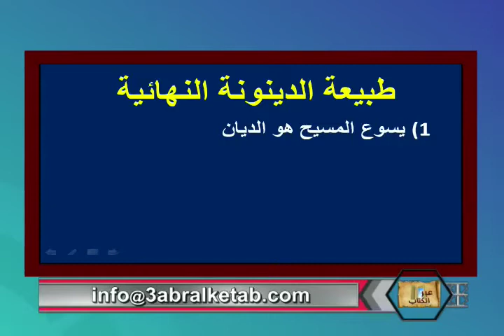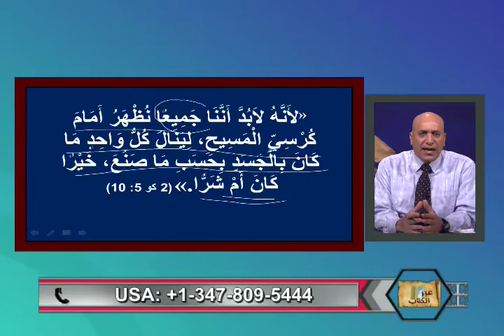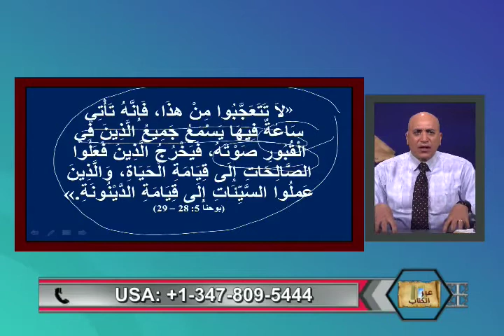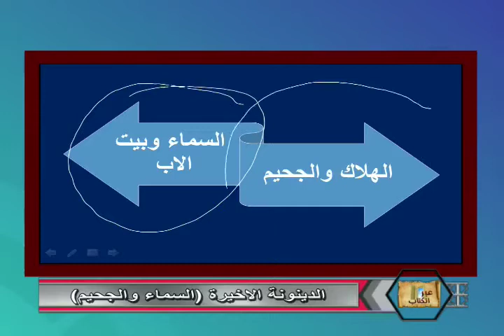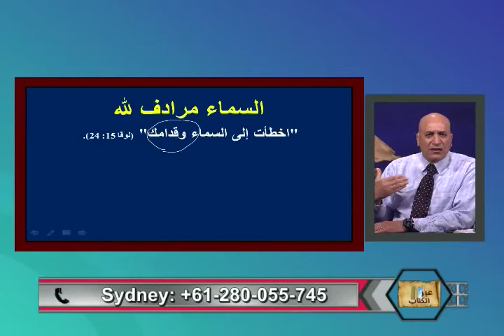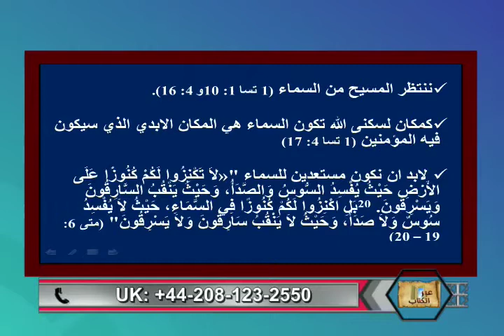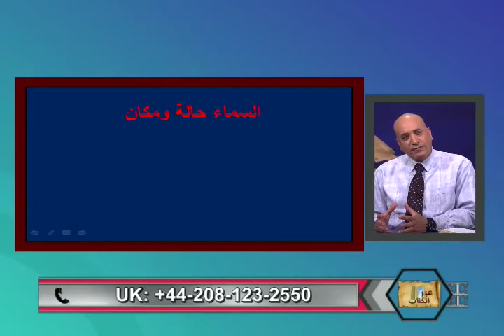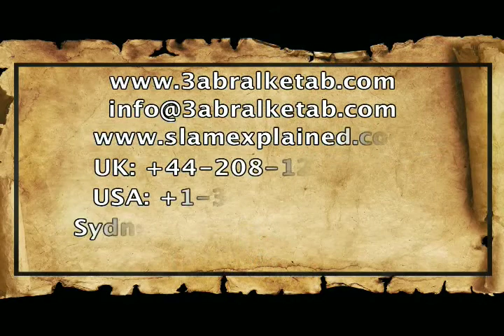الدينونه الاخيره ( السماء و الجحيم ) -عبر الكتاب -164